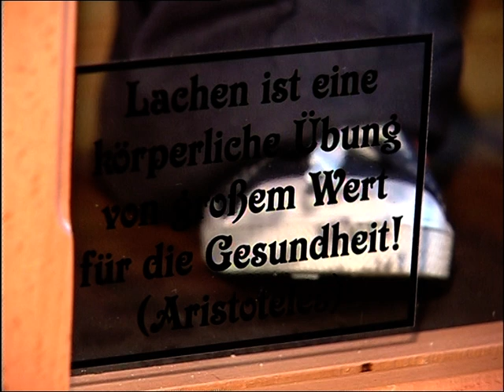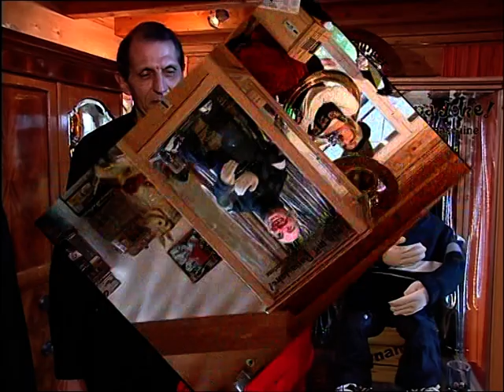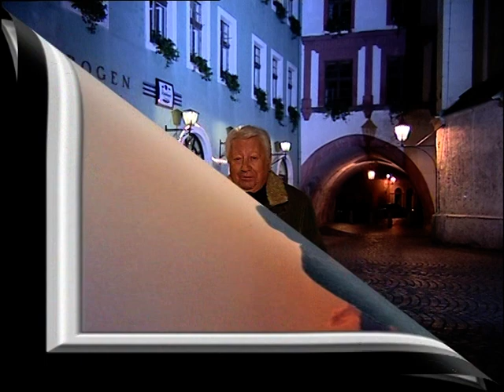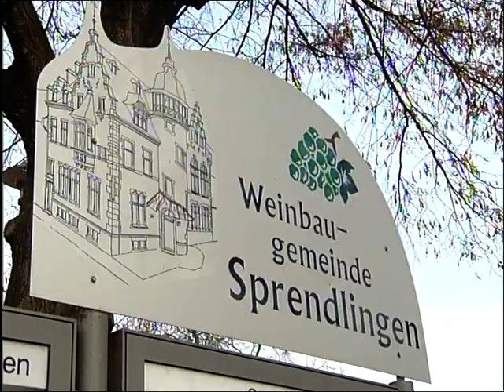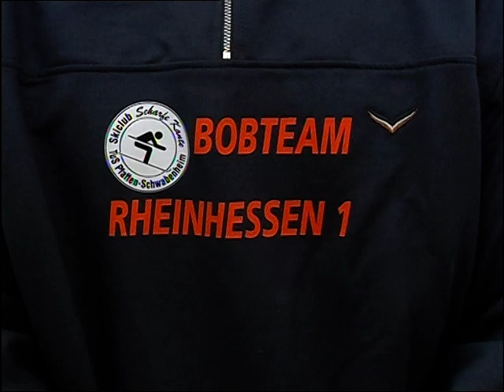Sommer-Bob-WM SWR Außenseiter Spitzenreiter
Bericht Sommer-Bob-WM SWR Außenseiter Spitzenreiter